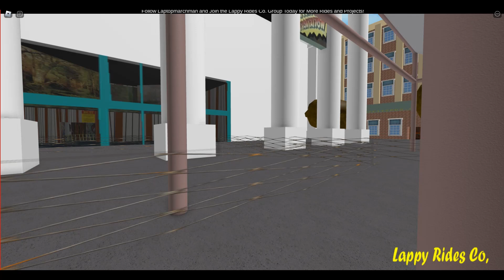Roblox Kongfrontation ride at Universal Studio's Florida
just going on a old King Kong ride that was here before revenge of the mummy